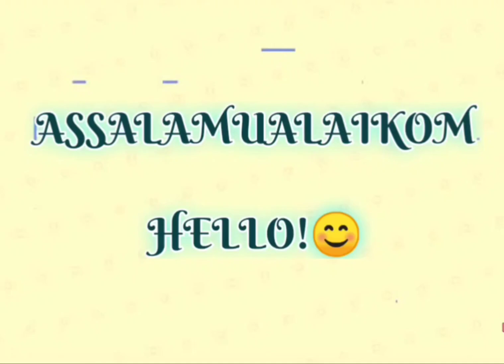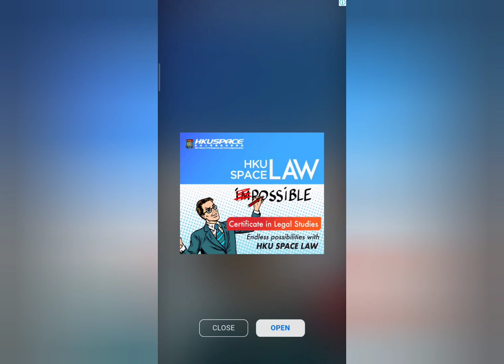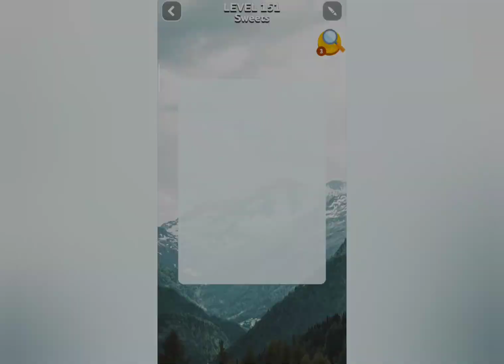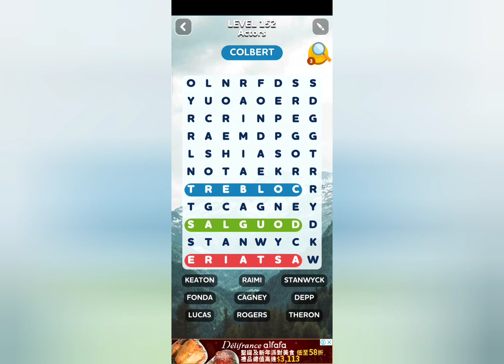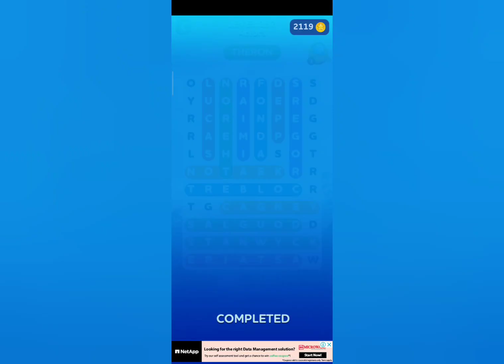WORD SEARCH PUZZLE GAME ONLINE